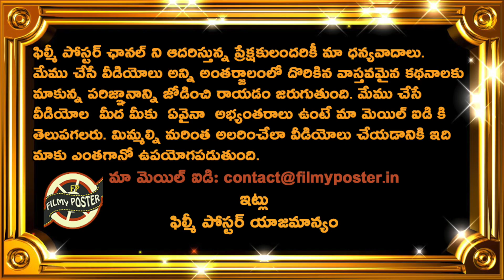Hardik Pandya 4D Performance In IPL 2022|GT vs RR IPL 2022 Final|IPL 2022 Latest Updates|FilmyPoster